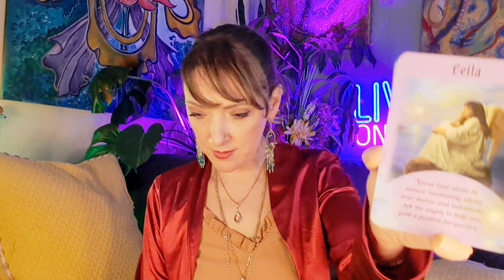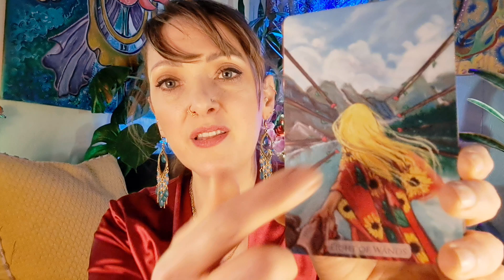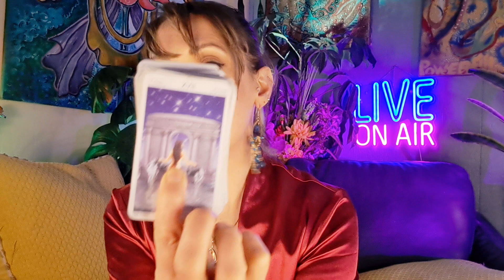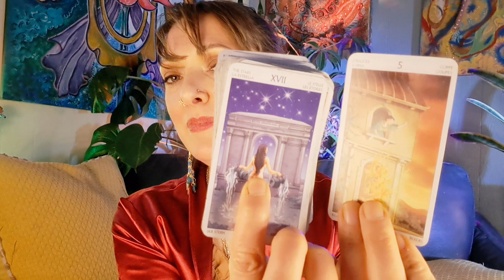🩷BE THE PINK ZEBRA 🦓 WAITING TO BE HELD & HEARD📚THE COMMUNICATION BATH🛁 Intuitive Tarot Oracle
Inspirational link for this reading listed below 📚🧩🦓🕊️

Hello Everybody! 🥰

I am a Virgo sun, Pisces rising, and Leo moon

Animal Whispers Empowerment Cards - Madeleine Walker & Richard Crookes

Ethony Modern Love Tarot - Lucy Morningstar

Tarocchi della 78 Porte - Pietro Alligo & Antonella Platano

Archangel Oracle Cards - Doreen Virtue